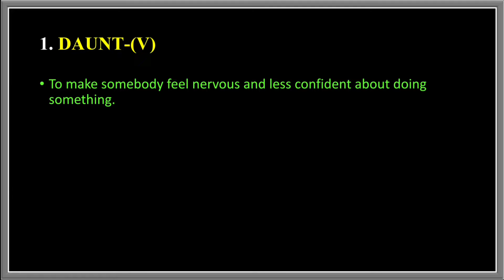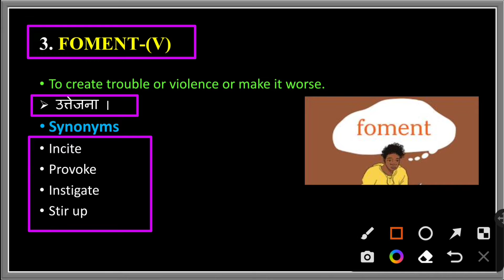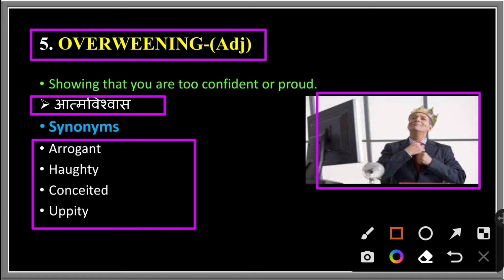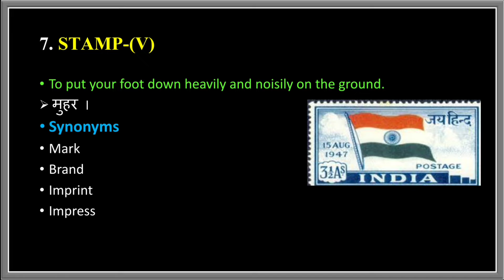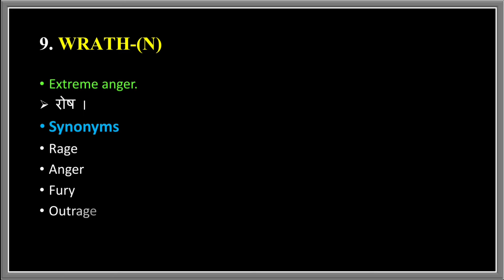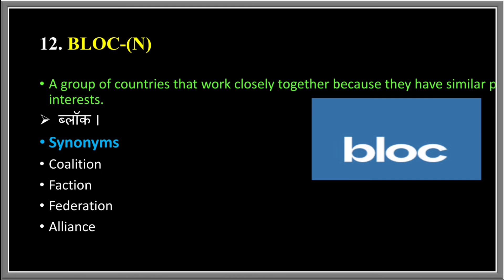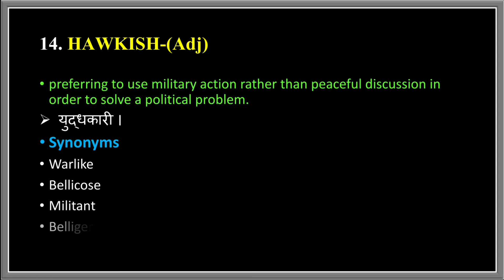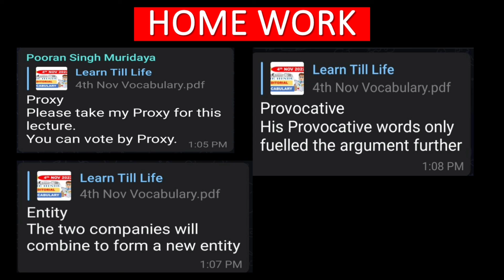The Hindu Vocabulary Today 5th November 2022 | The Hindu Editorial Today | Vocab | Learn Till Life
Today's editorial